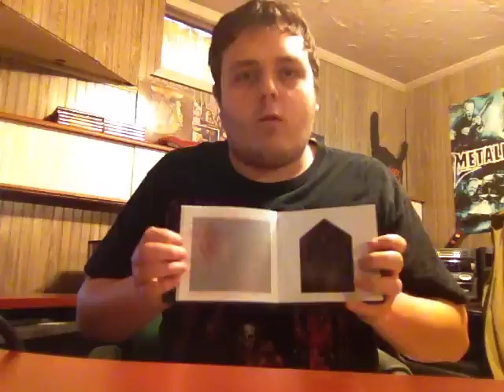Behemoth - The Satanist Album Review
Check out this amazing record from Behemoth. It is a monster.